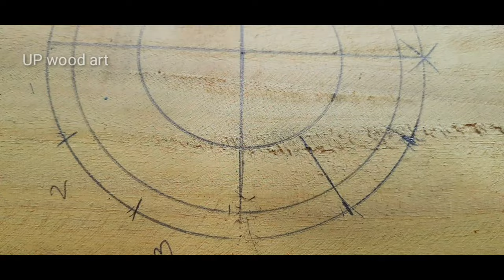|Beautiful flower making wood and tutorial |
beautifull flower making wood and tutorial